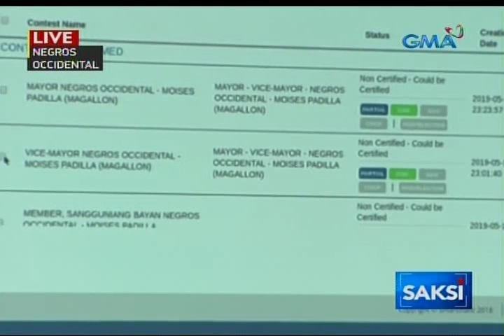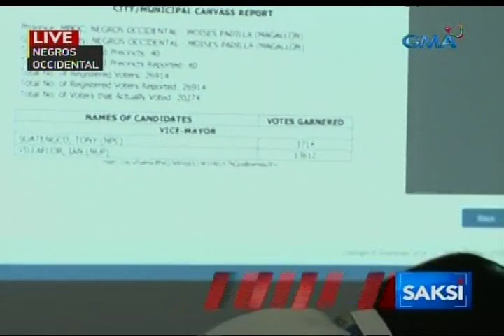Saksi: Transmission ng election returns ng lahat ng barangay sa Moises Padilla...